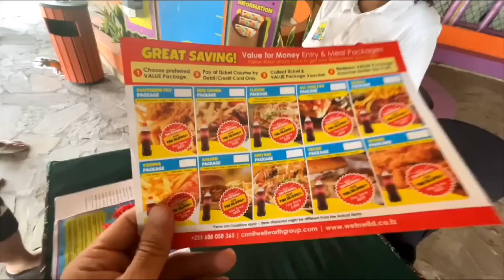[ENG SUB]水上乐园超大滑梯，吓得小姐姐连连后退，最后还玩上瘾了，刺激！【子恒非洲生活】